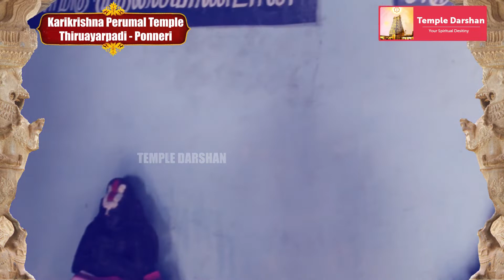கரி கிருஷ்ணா பெருமாள் திருக்கோயில் | Kari Krishna Temple | Ponneri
கரி கிருஷ்ண பெருமாள் கோயில் | பொன்னேரி | கிருஷ்ணா கோயில்

கரி கிருஷ்ண பெருமாள் கோயில் திருவயர்பாடியில் அமைந்துள்ள விஷ்ணுவுக்கு அர்ப்பணிக்கப்பட்ட ஒரு இந்து கோயில்
தமிழ்நாட்டின் திருவள்ளூர் மாவட்டத்தில் பொன்னேரி அருகே கிராமம். இது மிகவும் பழமையான கிருஷ்ணா கோயில், சிவன் கோயில்களுடன் ஒப்பிடும்போது கிருஷ்ணா கோயில்கள் குறைவாக இருப்பதால் தமிழ்நாட்டில் அரிது.

இந்த கோயில் இரண்டாம் சோழ மன்னர் கரிகலா அவர்களால் கட்டப்பட்டது, அதனால்தான் தெய்வம் தனது பெயருக்கு முன் கரி என்ற முன்னொட்டைக் கொண்டுள்ளது. செதுக்கப்பட்ட கல் தூண்களைக் கொண்ட தற்போதைய கோயில் கரிகலனின் நேரத்தை விட மிகவும் தாமதமாக கட்டப்பட்டிருக்க வேண்டும். ஒரு வேளை கரிகாலாவால் கட்டப்பட்ட கோயில் காலப்போக்கில் நொறுங்கி, பின்னர் அவனது சந்ததியினரால் மாற்றப்பட்டது. கோயில் நன்கு பராமரிக்கப்படுகிறது.

இந்த கோயில் காலை 07.30 - காலை 10.30 மணி முதல் இரவு 05.30 - இரவு 08.30 மணி வரை திறந்திருக்கும்

குழந்தை இல்லாத தம்பதியினரால் ஒரு குழந்தையை ஆசீர்வதிக்க இறைவன் இங்கு வணங்கப்படுகிறான். இது ஒரு என்று கருதப்படுகிறது
குழந்தை இல்லாதவர்களுக்கு பிரார்த்தனா ஸ்தலம். ஒவ்வொரு மாதமும் ரோகிணி நட்சத்திரத்தில், குழந்தை இல்லாத தம்பதிகள் காரிக்கு வருகை தந்தால்
இரண்டு வாழைப்பழங்களைக் கொண்ட கிருஷ்ணா கோயில், ½ லிட்டர் பால், 100 கிராம் வெண்ணெய் மற்றும் எண்ணெய் (இஞ்சி விளக்கு எண்ணெய்) மற்றும் ஒரு அர்ச்சனை செய்யுங்கள், இறைவன் உடனடியாக தம்பதியினரை சந்ததியினருடன் ஆசீர்வதிப்பார் என்று கூறப்படுகிறது.

Kari Krishna Perumal Temple is a Hindu Temple dedicated to Lord Vishnu located at Thiruayarpadi Village near Ponneri in Thiruvallur District of Tamilnadu. This is a very ancient Krishna temple, a rarity in Tamilnadu as Krishna temples are few compared to Shiva temples.

The temple was built by the Chola king Karikala II, and that is why the deity has the prefix Kari before his name. The present temple with its carved stone pillars must have been built much later than Karikalan’s time. Maybe the temple built by Karikala crumbled in the course of time and was later replaced with the present one by one of his descendants. The temple is well maintained.

The Temple remains open from 07.30 am – 10.30 am and 05.30 pm – 08.30 pm

The Lord is worshipped here by childless couples to be blessed with a child. It is considered as a
Prarthana Sthalam for the childless. On Rohini star every month, if childless couples visit the Kari
Krishna temple with two plantains, ½ liter milk, 100gms butter and oil (Gingelly lamp oil) and perform an archanai, the Lord is said to immediately bless the couple with progeny.

Recorded and arranged by at Temple Darshan Studios, Chennai, India